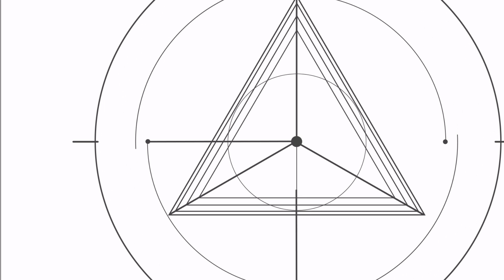Difference between Software Engineers | Software Developers | Programmers | Tamil | Tech Tamizhan.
This video will say about the difference between software engineers,software developers and programmers.

Your supports matters the most.